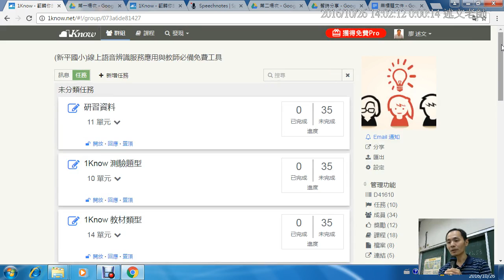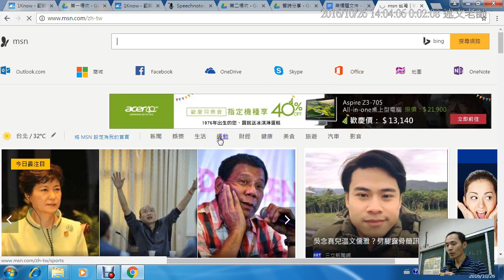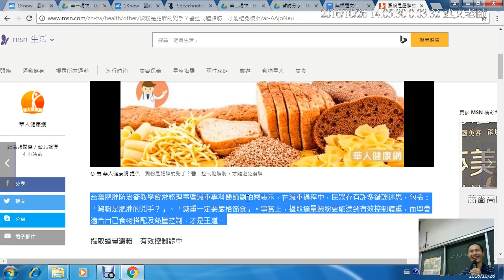02：網頁內容放大與文字選取小技巧